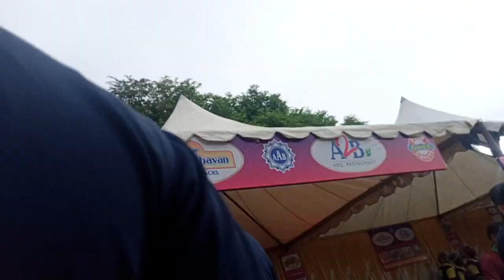28 July 2023(3)